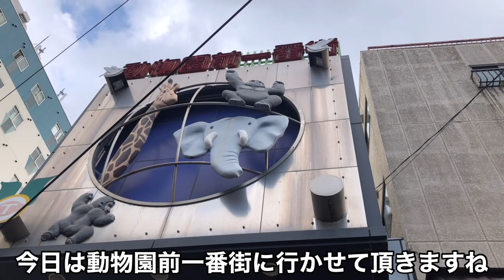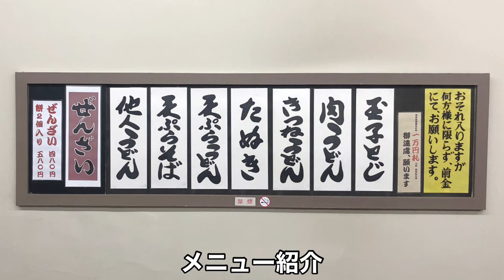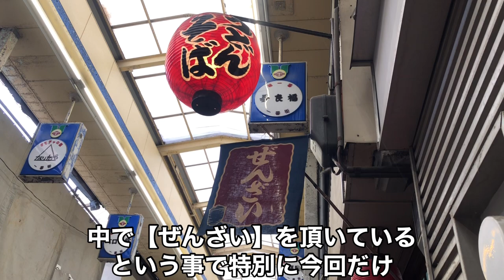【西成】多良福（たらふく） ぜんざい 焼き芋まんじゅう 大正１５年創業 大阪 食べ歩き スイーツ 甘味処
以前に取材させて頂いた多良福さんに再訪致しました

前から気になっていた【ぜんざい】を頂き、ついでに前回食べられなかった【焼き芋まんじゅう】まで頂きました😊

お店のお母ちゃんとのトークのシーンもあります
背の高さに関する事や介護についてあれこれ世間話です☺️

面白いですし優しいお母ちゃんなので、穏やかに過ごせる良いお店です😊

00:00〜動物園前駅から動画スタート
00:38〜多良福さん前
00:50〜お店前の和菓子
01:20〜入店・店内の様子
01:33〜メニュー紹介
01:46〜注文した品の到着
02:10〜食べるシーン
04:05〜音量注意などの説明
04:10〜お店のお母ちゃんとのトーク（世間話）
06:03〜焼き芋まんじゅうを食べるシーン
07:15〜総評・感想・あとがき

店名
　多良福（たらふく）

住所
　大阪府大阪市西成区太子１丁目１１－２

営業時間
　１３：００〜１８：３０

定休日
　木曜日

アクセス
大阪メトロ御堂筋線 ／ 動物園前駅(出入口2)
徒歩1分（75m）
阪堺電軌阪堺線 ／ 新今宮駅前駅(出入口1)
 徒歩4分（260m）
JR大阪環状線 ／ 新今宮駅(東口)
徒歩5分（350m）